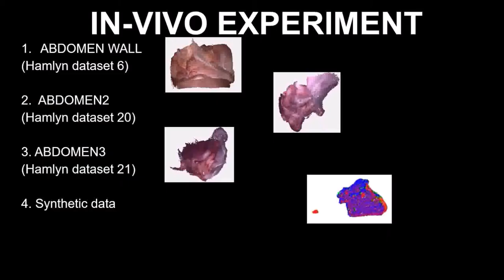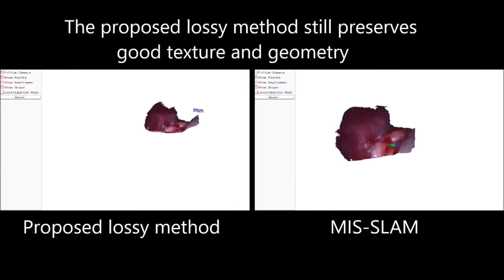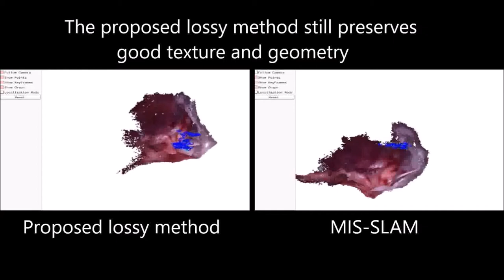My Movie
Embedded deformation nodes based formulation has been widely applied in deformable geometry and graphical problems. Though \textcolor{red}{being} promising in stereo (or RGBD) sensor based SLAM applications, it remains challenging to keep constant speed in deformation nodes parameter estimation when model grows larger. In practice, the processing time grows rapidly in accordance with the \textcolor{red}{expansion} of maps. In this paper, we propose an approach to decouple nodes of deformation graph in large scale dense deformable SLAM and keep the estimation time to be constant. We \textcolor{red}{observe} that only partial deformable nodes in the graph are connected to visible points. Based on this \textcolor{red}{fact}, sparsity of original Hessian matrix is utilized to split parameter estimation in two independent steps. With this new \textcolor{red}{technique}, we achieve faster parameter estimation with amortized computation complexity reduced from $O(n^2)$ to closing $O(1)$. As a result, the computation cost barely increases as the map keeps growing. \textcolor{red}{Based on} our strategy, \textcolor{red}{computational bottleneck in large scale embedded deformation graph based applications will be greatly mitigated.} The effectiveness is validated by experiments, featuring large scale deformation scenarios.